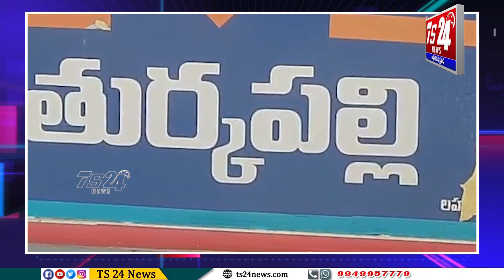తుర్కపల్లి గ్రామంలో రెండో విడత కంటి వెలుగు ప్రారంభం|TS24 News